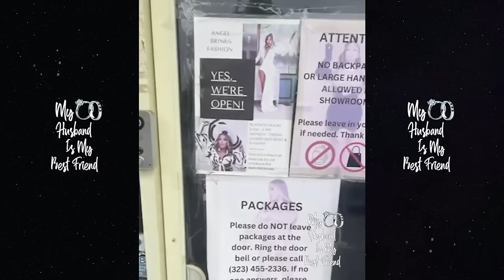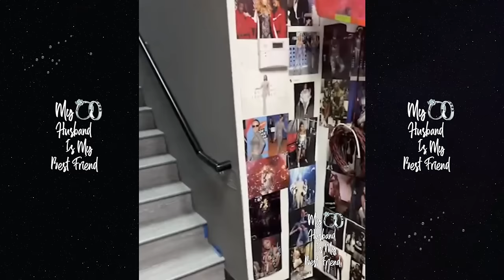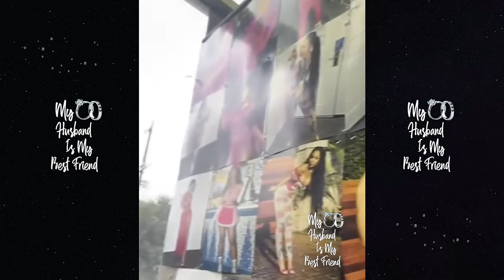"Can I Marry U Queen" LisaRaye Gets Proposed To While Visiting Angel Brinks Fashion Studio! 👰🏾